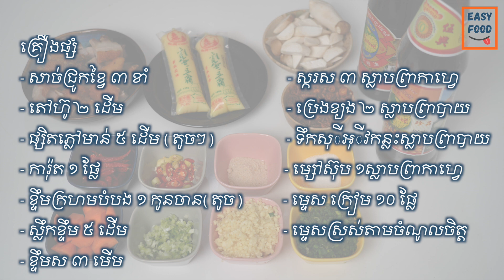សាច់ជ្រូកខ្វៃឆាពិសេស ឆ្ងាញ់ៗខ្លាំងណាស់ ញុំាច្រើនយ៉ាងណាក៏មិនត្រលាន់! EP.50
សូមស្វាគម៍មកឆានែលយូធូបរបស់ខ្ញុំ ខ្ញុំនឹងបង្ហាញពីរបៀបធ្វើម្ហូបថ្មីៗជូនបងប្អូន សូមចុចសាប់ស្រ្កាយដើម្បីទទួលបានវីដេអូធ្វើម្ហូបថ្មីៗជារៀងរាល់សប្ដាហ៏! បើបងប្អូនចង់អោយយើងបង្ហាញមុខម្ហូបផ្សេងៗទៀតសូមខំមិននៅខាងក្រោមវីដេអូ!

Welcome, in this video I will show you how to cook delicious food for those who want to learn to cook or those who want to cook for family and friends.